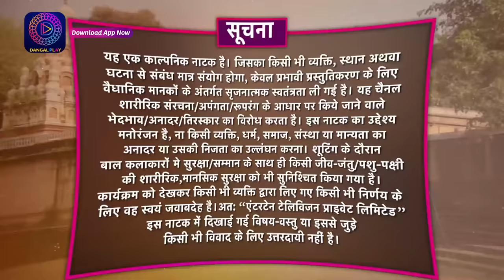Tose Nainaa Milaai Ke | 2 April 2024 | Full Episode 204 | Dangal TV